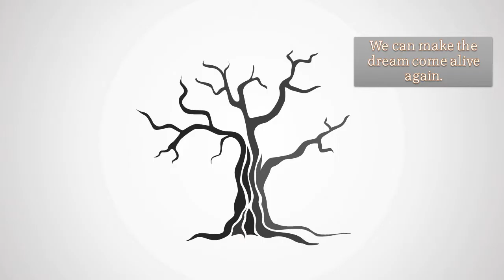Green Tree 3 PPT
Don't let you invention idea die. Let us help you relive your dreams.